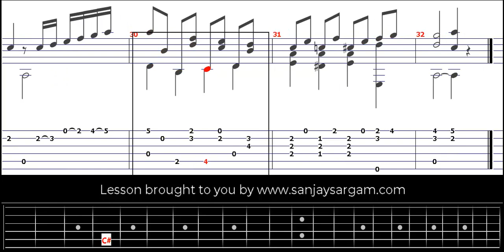El Amable - Guitar Tutorial (Fingerstyle)